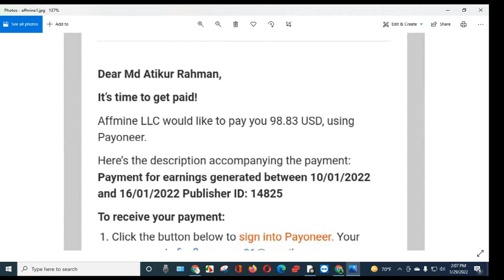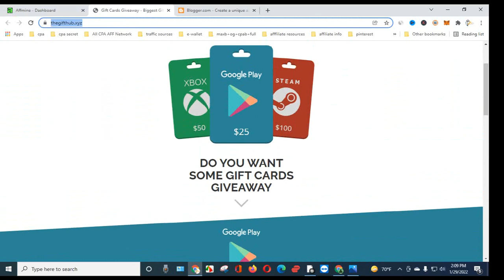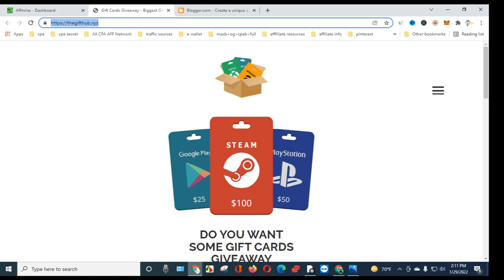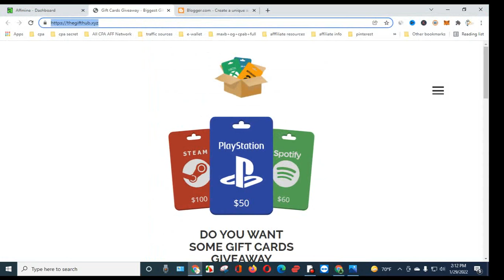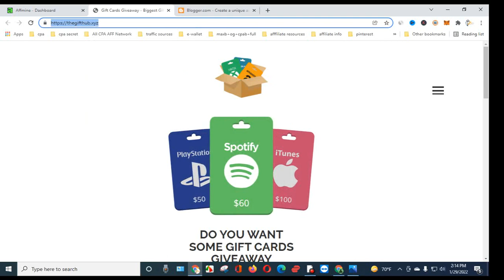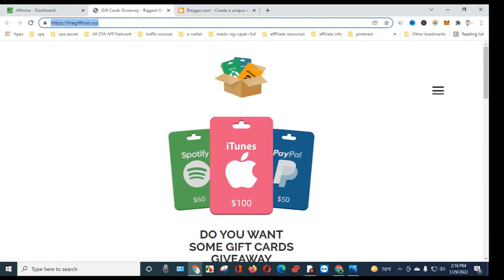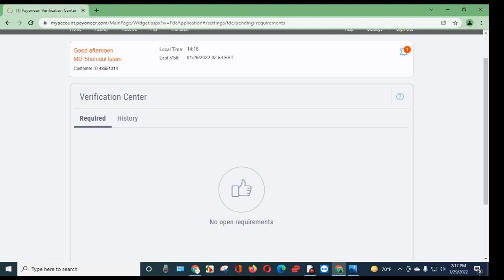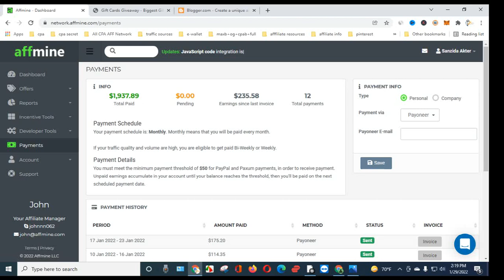How to verify Payoneer Business Profile For Affmine Payment!!! A to Z Bangla Tutorial!!!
নিচের Video টি দেখে Affmine এ Apply করুন

Skype: live:.cid.6367de00150cc2b1